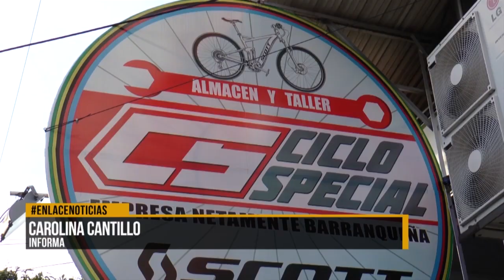Ciclo special con el mejor regalo para esta navidad